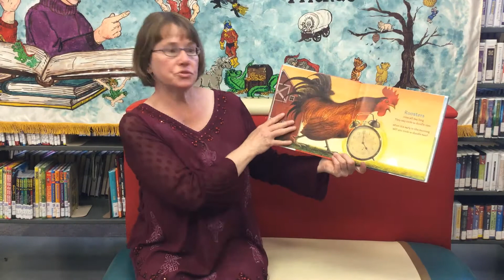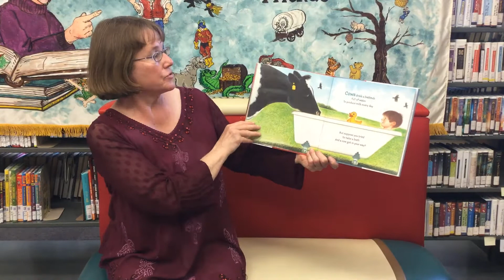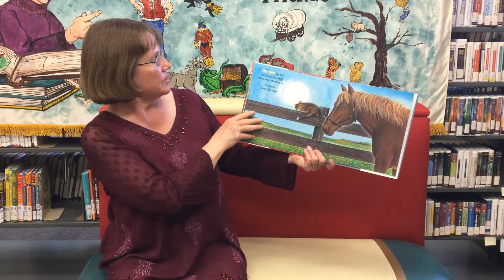My Farm Friends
Patti reads from the book entitled "My Farm Friends" by Wendell Minor.